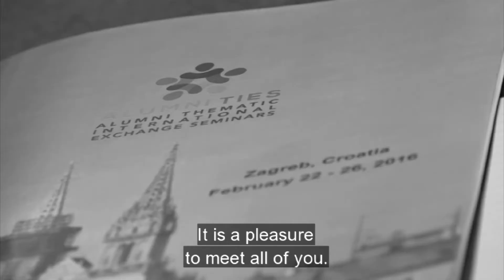Alumni TIES Europe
Alumni TIES Europe, held in Zagreb, Croatia in February 2016, convened alumni from 27 European countries to discuss refugee and migration issues.